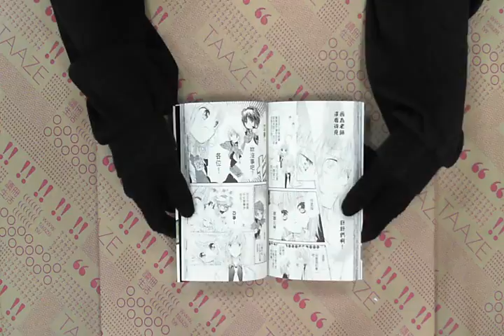TAAZE｜守護甜心 4 二手書書況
TAAZE｜讀冊生活網路書店「守護甜心 4」，找二手書請至